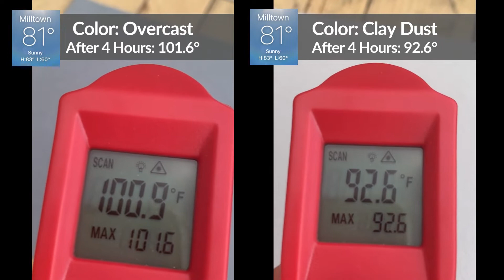How well does LonDeck Sol vinyl flooring withstand the heat of direct sun?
LonDeck Sol Vinyl flooring rolls are designed to stay cool even when installed outside. So we decided to test which colors of this outdoor vinyl flooring stayed the coolest when left outside in the direct sun for 4 hours.
Our test revealed the following temperatures for different colors of the commercial vinyl on an 81 degree fall day in Milltown, Wisconsin.
Overcast = 101.5 degrees
Pure Earth = 99.8 degrees
Desert Khaki - 95.5 degrees
Clay Dust = 92.6 degrees